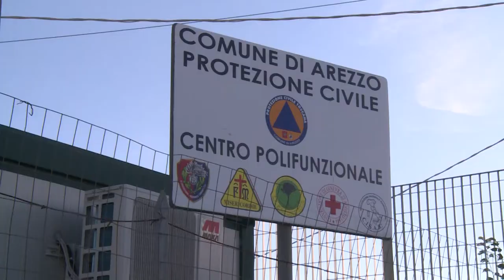Prometheus 2021, l'esercitazione di Protezione civile comunale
Si è svolta domenica 24 Ottobre la consueta esercitazione di Protezione civile comunale "Prometheus 2021".

Evento messo in atto dalla protezione civile del Comune di Arezzo, con la collaborazione delle Associazioni di Volontariato del territorio operanti nel settore (Croce Rossa Italiana, Arciconfraternita di Misericordia, La Racchetta e Associazione Nazionale Carabinieri).

L’obiettivo del Prometheus 2021 è stato quello di verificare l’efficienza del sistema comunale di Protezione Civile, durante l’esercitazione sono state messe in atto le procedure inerenti l'allertamento meteo, il pompaggio acqua in ambiente interessato da evento alluvionale, la vigilanza del reticolo idraulico minore, assistenza alla popolazione ed il coordinamento e cooperazione del Volontariato e gestione di quest’ultimo in base alle normative di sicurezza COVID19.